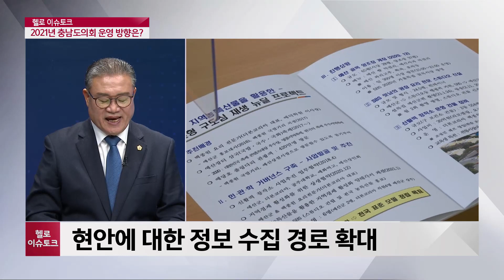[헬로 이슈토크] 2021년 충남도의회 운영 방향은?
2021년 충남도의회 운영 방향은?